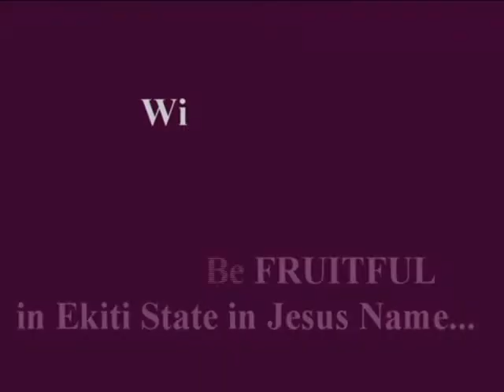Happy Easter in Ekiti-State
Otunba Agbalajobi is saying Happy Easter to Ekiti Kete